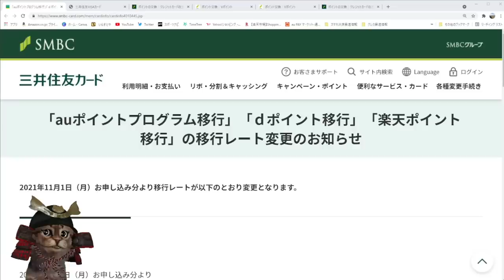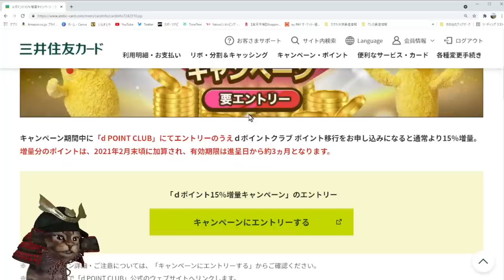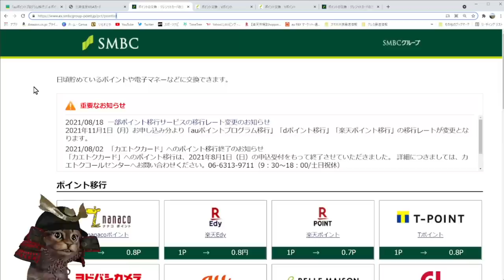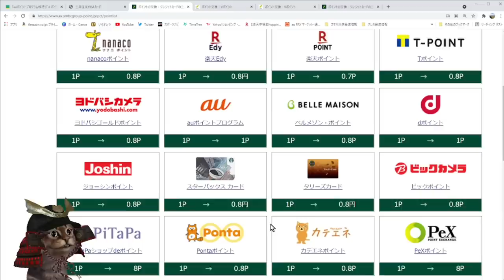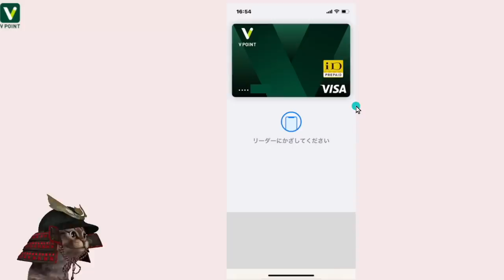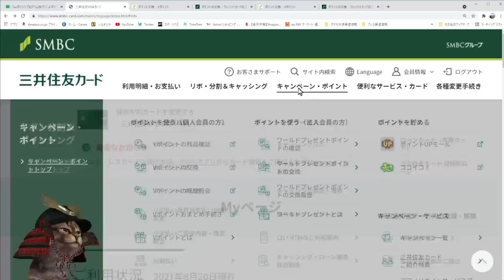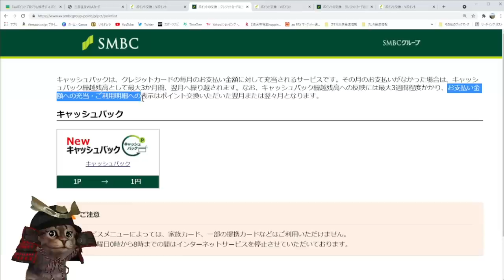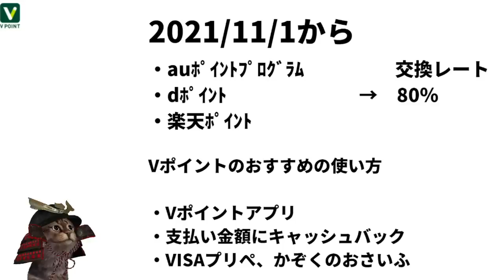三井住友「Vポイント」の交換レートが11月から変更へ！今後のVポイントの使い道も解説dポイント、auポイントプログラム、楽天ポイント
【PR】 Vポイントアプリの交換レート変更について